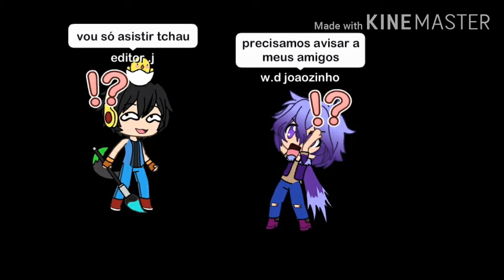Em busca das joias do infinito O filme(parte1/?)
Creditos especiai:isabel(fã club kimmy animation) ler desc